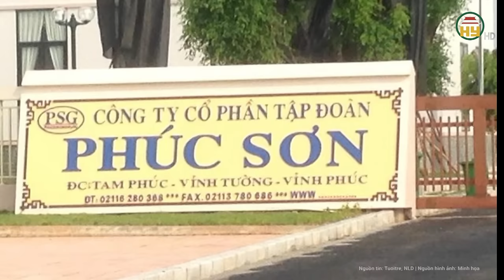Bà Nguyễn Phương Hằng khẳng định trong phiên phúc thẩm: Bị cáo hạnh phúc khi đứng trước tòa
Tin tức 24h mới nhất | Bà Nguyễn Phương Hằng khẳng định trong phiên phúc thẩm: Bị cáo hạnh phúc khi đứng trước tòa
Trong phần xét hỏi, luật sư bào chữa cho bị cáo Đặng Anh Quân hỏi bà Nguyễn Phương Hằng tại sao mời bị cáo này livestream cùng với bà.
Trả lời, bà Hằng cho rằng, bản thân là người trưởng thành, luôn chịu trách nhiệm trước những gì mình làm. Bà biết bị cáo Quân qua 1 kênh Youtube.
Địa chỉ: 164 Nguyễn Văn Linh, thành phố Hưng Yên, tỉnh Hưng Yên
Tiktok: Truyền hình Hưng Yên
Facebook: Đài Phát thanh và Truyền hình Hưng Yên
Zalo: Đài PTTH Hưng Yên